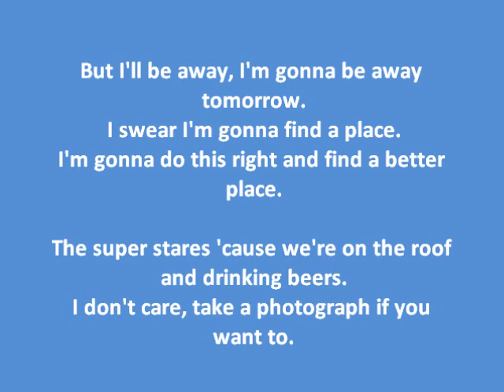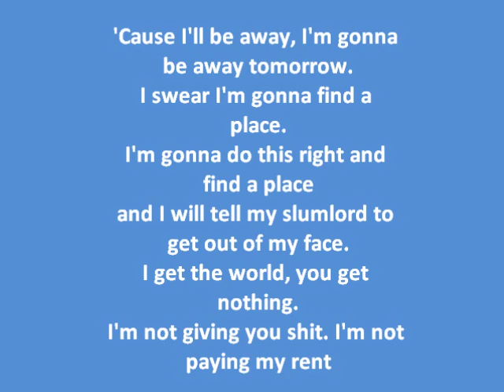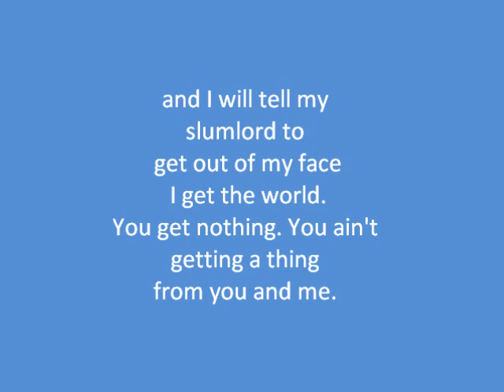Bomb The Music Industry - Slumlord